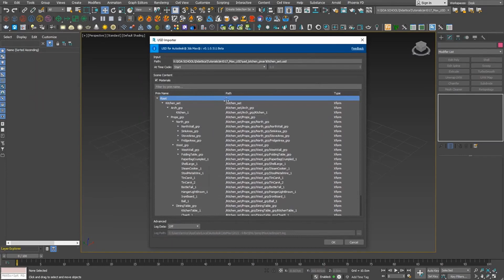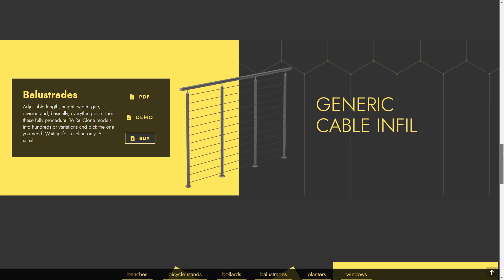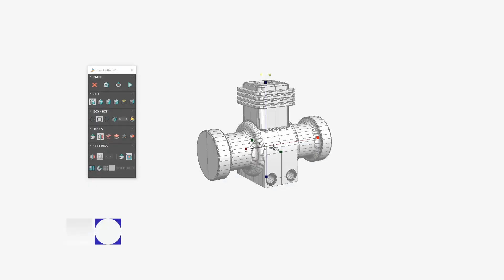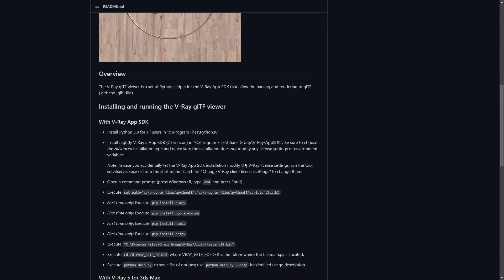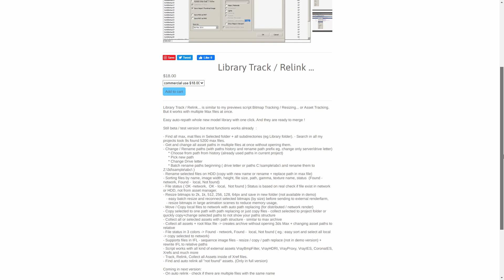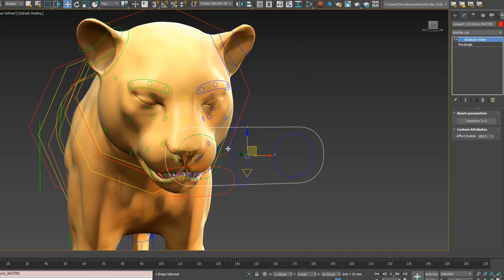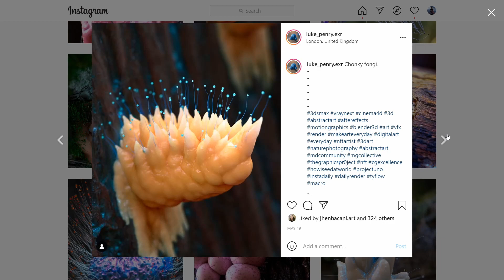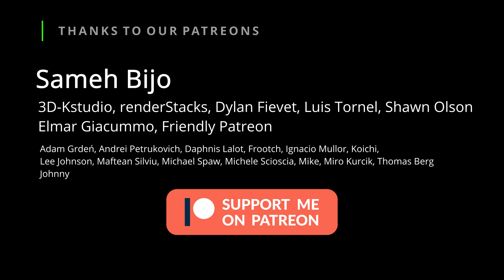3ds Max new Plugins, USD, free courses and more!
Times:
0:00 3ds Max news
01:14 Plugin updates
02:01 Video Sponsor
03:04 Plugin updates
08:12 Free courses
08:49 3ds Max is only for Archviz